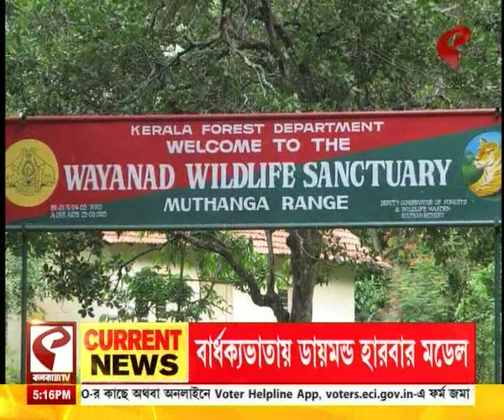বাংলা এখন (Bangla Ekhon) | বাংলা এখনে দেখুন রাজ্যের সবচেয়ে আপডেট খবর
website link for this copy :
@Kolkata Tv